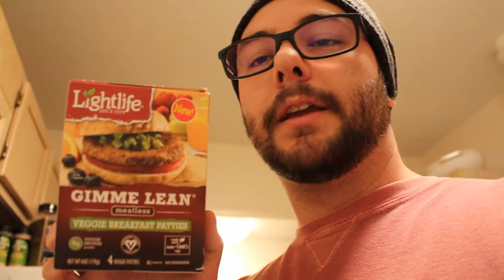Saturday Vlog, Christmas Eve, VEGAN BISCUITS AND GRAVY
Thanks for checking out this video! I've got  to say, I was super stoked about the meal in this video. Biscuits and Gravy is my all time FAVORITE breakfast meal. I'm just a southern boy at heart!

So, there is some confusion here with the biscuits. I will do another video about them to share what I learned from the manufacturer. In a sentence, they essentially stated that the label on the container is accurate for it's exact contents and that the labels change from time to time so they website is overstated for protection. It was weird. But like I said, I'll do a video on that.

So, Merry Christmas! I'll be doing a video update to go over my weight and measurements to start off 2017. This next year is going to be awesome and intense.